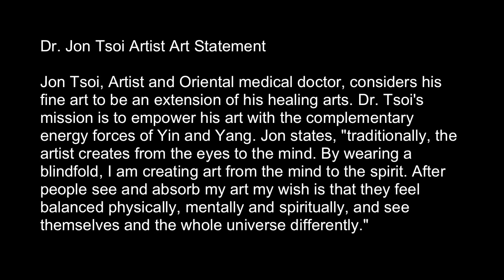Jon Tsoi Master Of Tao-Blindfold Art Medicine Movement #210 - Fernando Luis Alvarez Gallery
Dr. Jon Tsoi Artist - Revolutionary-Cutting Edge-Contemporary blindfold art medicine movement. Creating art from the mind to the spirit, balance physically, mentally and spiritually.